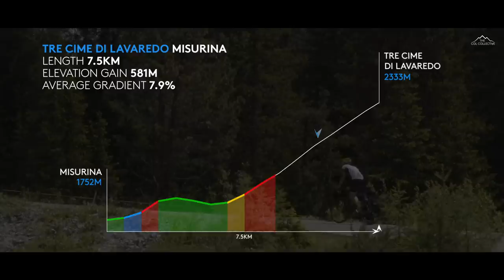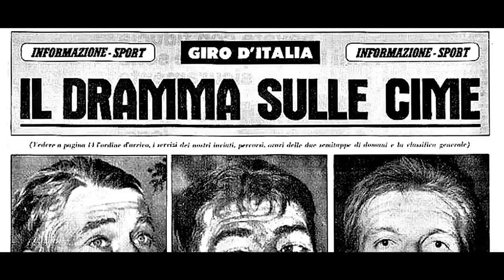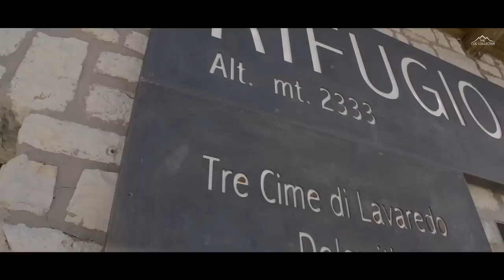Tre Cime di Lavaredo - Cycling Inspiration & Education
Starting off your day by the serene shores of Lake Misurina, a perfect Dolomite backdrop of two of the three "Tre Cime di Lavaredo" peaks is your every inspiration and, although this is only a short climb at just 7.5km, it's certainly not for the faint hearted.

First used in the 1967 Giro d'Italia, on that occasion the stage was deemed null and void at the end after spectators were pushing the riders up its vicious gradients. A year later and Eddy Merckx romped up the slopes to take victory, sighting it as one of his best ever! Such is the history and heritage of this fabulous climb.

Take your time, be prepared for a long stretch at over 15% and soak up some of the very best mountain views in the world. You'll have to put the work in but by the summit we can guarantee you won't be disappointed!

Start: Misurina
Length: 7.5km
Summit: 2,333m
Elevation gain: 581m
Average gradient: 7.9%
Max gradient: 16%
Ridden in September

I very much hope you enjoy our video from Tre Cime di Lavaredo. If the thought of these delicious mountain roads send shivers down your spine (in a good way) then why not join us for one of our cycling tours in the French Pyrénées, Dolomites and Italian Alps.

Thank you to our partners Mavic, Cannondale, Exposure Lights, Lezyne, MyPower by InfoCrank, The Sufferfest, TORQ and USE for enabling us to bring these truly special mountains to life for you all. If you're in need of new bike kit in the future and you enjoyed this video then bear them in mind and help keep the wheels turning :-)

For more help and advice visit our become part of our col community and sign up for our free newsletter for monthly updates.

Peace.